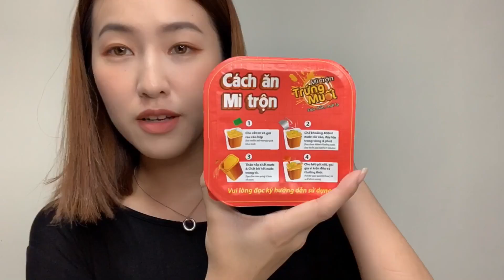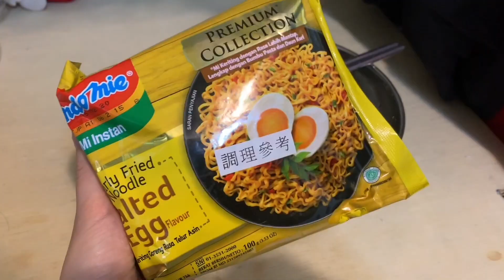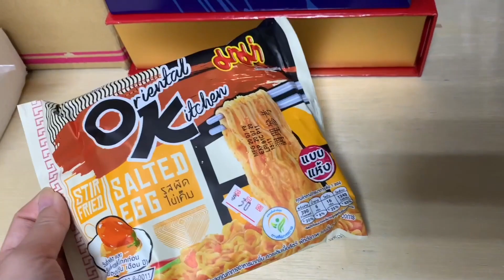印尼、越南、泰國鹹蛋黃泡麵哪牌的比較好吃？三款心得評比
【印尼】Indomie營多鹹蛋黃炒麵100g